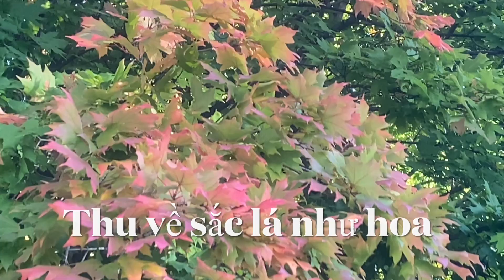Mùa thu tại góc phố nhỏ Toronto- Canada - Khúc dạo đầu